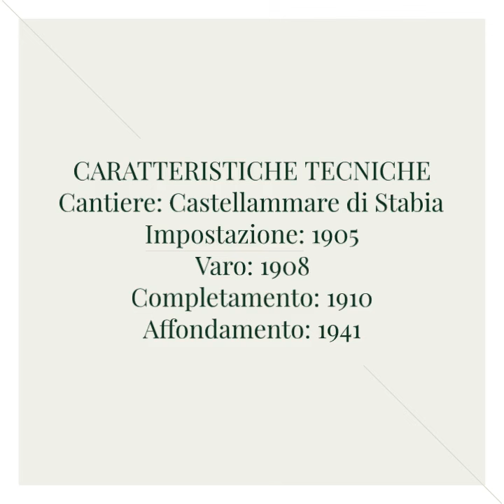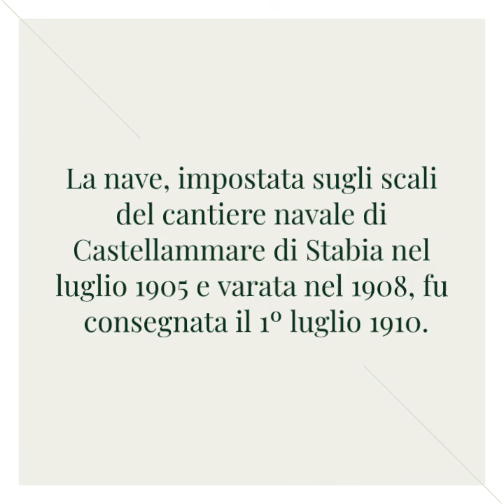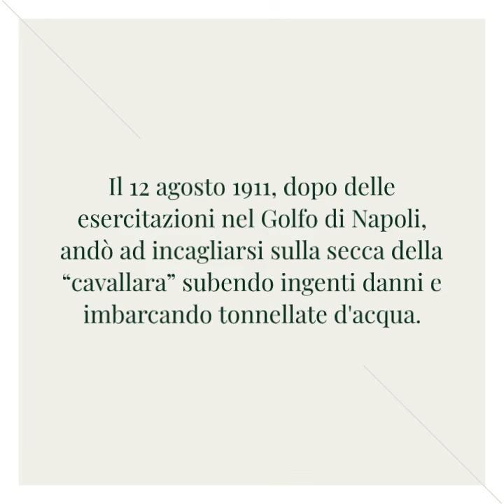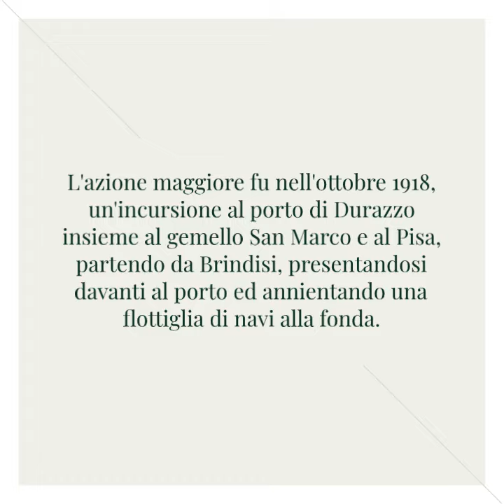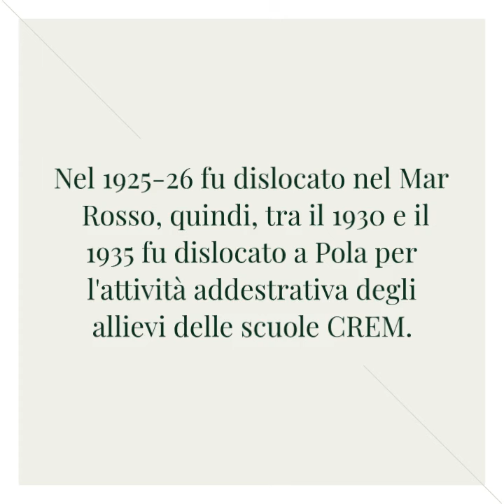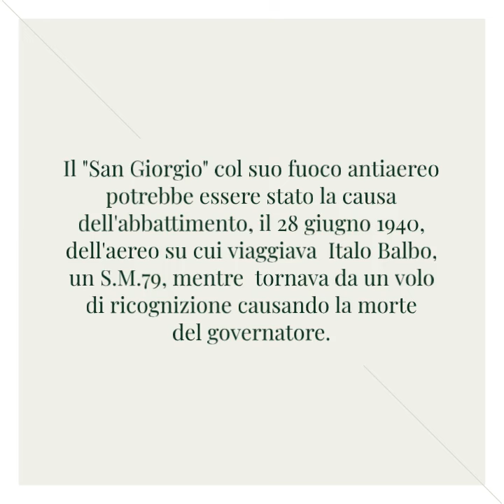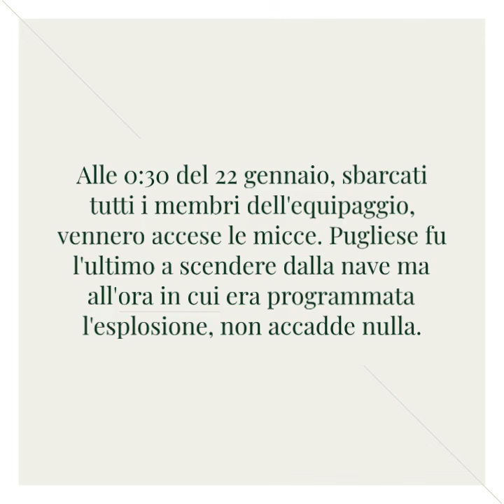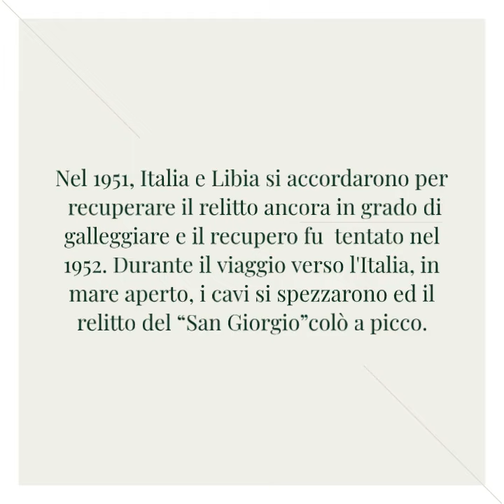Incrociatore San Giorgio (1908-1941) = Storia dei Trasporti